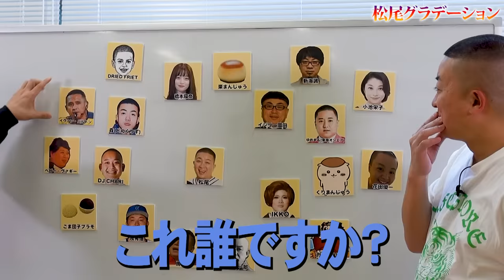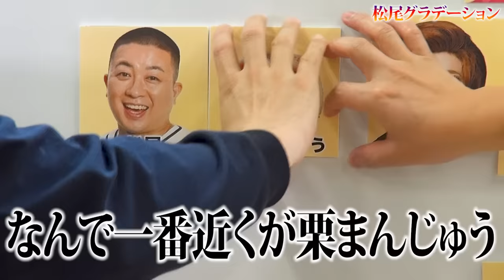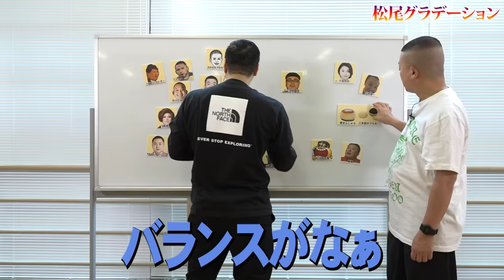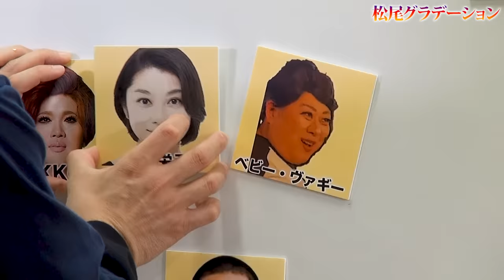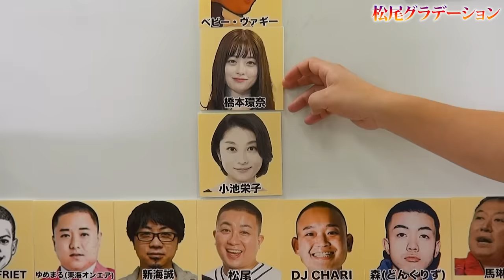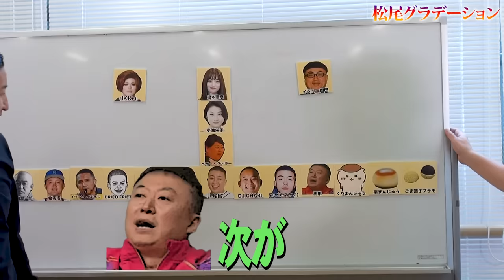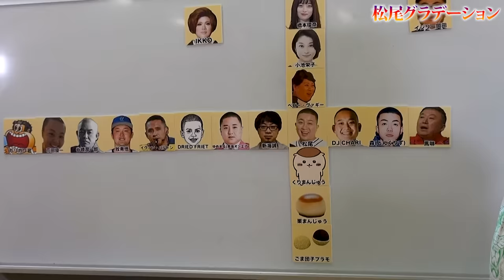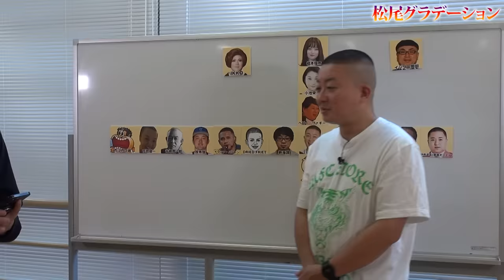松尾グラデーション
☆美炎-BIEN- 1st Album 「White Tissue」NOW ON SALE!

☆向井長田のくるま温泉ちゃんねる

☆チョコレートプラネットのオリジナルグッズ絶賛発売中！